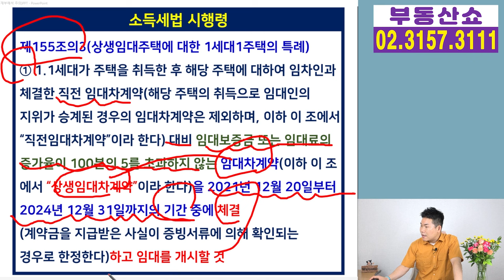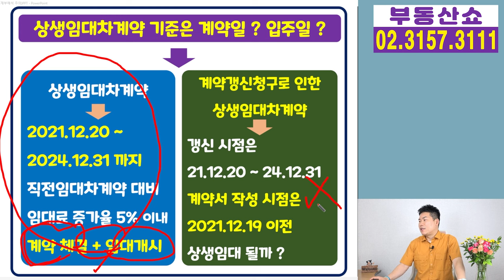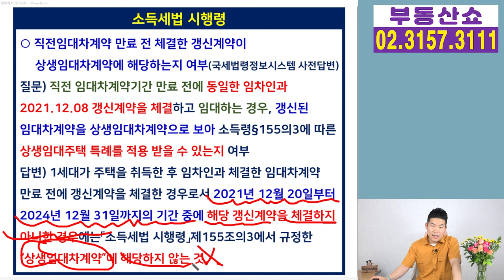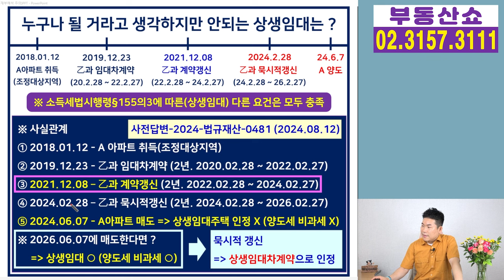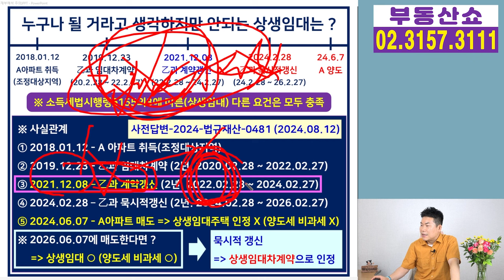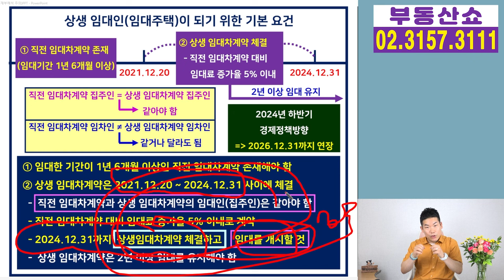계약갱신청구로 연장된건데 상생임대가 아니라고 ? 비과세 묘수는 ?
계약갱신청구로 상생임대차계약이 이뤄지면
당연히 상생임대가 될 줄 알았는데
상생임대가 안된다는 국세청 답변을 보면서
주의해야 할 것 알아보겠습니다.